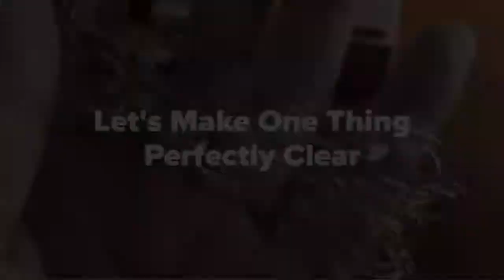Making Boro Chain for Beginners with Jeri Warhaftig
If you ever wanted to learn to make glass chain, you've come to the right place! BRAND NEW WEBINAR! TUESDAY, FEBRUARY 16 & THURSDAY, FEBRUARY 18.

This Glass Expert Webinar™ provides a fun and reliable approach to making beautiful, versatile glass chain. It is approachable for beginning torchworkers with no borosilicate experience but also offers plenty of information for those who are further along in their glass journey.

All you need are clear boro rods in 4 mm and 5 mm and any dual fuel torch.  In detailed step-by-step demonstrations you will learn how to shape and connect links and make basic designs. Handouts include tools and tool substitutes, sources for materials, and a step-by-step instructional sheet.

After class you will have access to an exclusive Facebook group and the Instructor’s guidance for trouble shooting and advancement of the skills taught in the webinar.